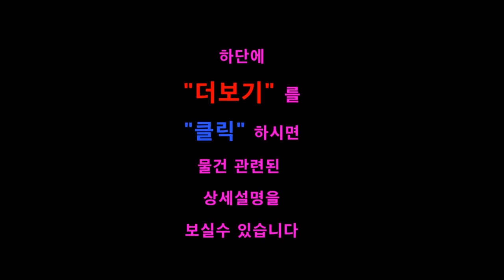[분양가 3억2900만원] 수원 장안구 송죽동 복층 포룸 빌라 분양(매매) 오복부동산(방포유) [상담전화 ]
수원 장안구 송죽동 복층 포룸 빌라 분양(매매) -  오복부동산(방포유)

★ 분양가 - 3억 2900만원

★ 방 구 조 - 복층구조

＊ 아 랫 층 - 방(3개) / 큰~거실 / 주방 / 욕실(2개) / 베란다
＊ 윗 층 - 방(1개) / 테라스

★ 주차장 완비, 엘리베이터 有, CCTV설치

★ 1층 출입문 - 자동보안문설치

★ 옵 션 - 시스템에어컨, 가스렌지

★ 매물위치 -【송죽동】1번국도인근, 경기일보인근, 만석공원인근

◇ 주 변 환 경 ◇

＊북수원홈플러스,CGV,아울렛 등 생활편의시설 도보 7분이내에 있어 주거생활이 편리

＊서울 사당 강남 분당 성남 등 30분소요 광역버스 수시운행

＊안양 의왕 과천 구로 동탄 오산 방면으로 대중교통 수시운행

＊수원역 화서역 성대역 인계동 매탄동 동수원사거리 법원사거리 등 수원 각방향으로 대중교통 수시운행

＊만석공원에서 도보2분 거리에 있어 운동 산책하기 좋아요

＊특성화교육을 실시중인 송죽초교에서 도보 5분거리에 있어 학군이 양호

＊ 일반버스 : 7, 25, 25-2, 25-5, 27, 62-1, 64, 99, 99-2, 300-1, 310, 777,  900
＊ 광역버스 : 2007, 3000, 7770, 8401, 8409, 8450
＊ 좌석버스 : 300
＊ 공항버스 : 4000, 4300

 ▶ 겔럭시웨딩홀 정류장
＊ 일반버스 : 7, 30, 30-1, 62-1, 64, 99, 99-2

 ▶ 장안지하차도.수원KT위즈파크 정류장

【오복부동산 유투브 주소】“구독” 신청시 매일 업로드되는 물건을 실시간으로 확인 가능

【오복부동산 제1홈페이지】  빌라,주택,아파트,원룸,투룸,쓰리룸 전세/월세 전용 홈페이지

【오복부동산 제2홈페이지】빌라분양,상가임대,사무실임대 및 부동산매매 전용 홈페이지